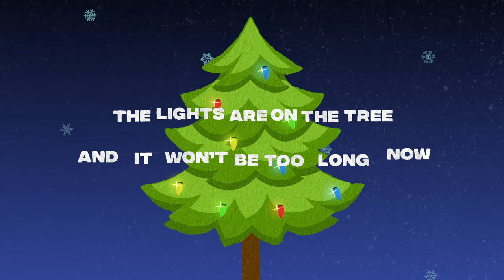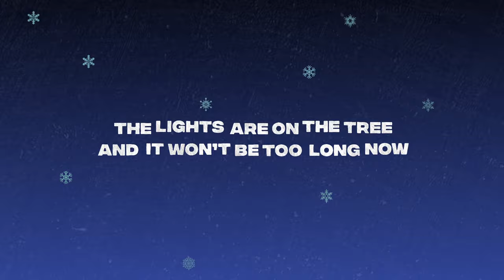Micah Tyler - Feels Like Joy (Official Lyric Video)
Merry Christmas from Micah Tyler!
Celebrate with his NEW Christmas Song "Feels Like Joy"

Everybody’s waited the whole year long
Counting down those days until Christmas comes
A chill is on the breeze
And the family’s all in town
The lights are on the tree
And it won’t be too long now

Feels like joy to the world
Feels like snow in the air
Feels like choir singing, church bells ringing
Hope is everywhere
Jesus Christ has come
And one thing is clear
Between the tiny little baby
And all my friends and family
It’s the best time of the year
Feels like joy
Feels like joy

Love is shining making everything seem bright
Happiness bringing carolers singing silent night
So let’s make a memory
We’ll cherish through the years
It’s the most wonderful time
And that time is finally here

Hope is everywhere
Feels like joy
Oh it feels like joy

It won’t be too long now
Hope is everywhere
Feels like joy

Feels like joy
It feels like joy
Feels like joy
It feels like joy, joy joy
Feels like joy